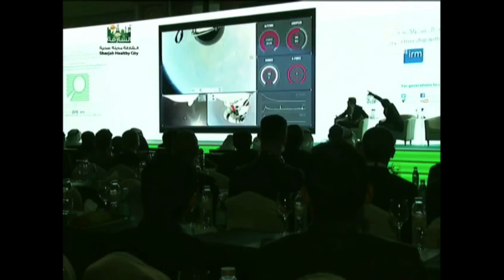مؤتمر إدارة المخاطر يستعرض أفضل التجارب والممارسات العالمية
سعادة الدكتور المهندس راشد الليم يحضر مؤتمر إدارة المخاطر ووفد مرافق له في دورته الثانية حيث تم استعراض أفضل االتجارب والممارسات العالمية